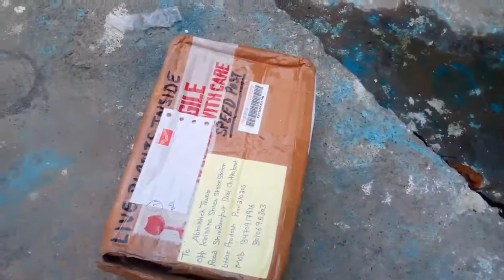Strawberry plants online mangwaye hi.